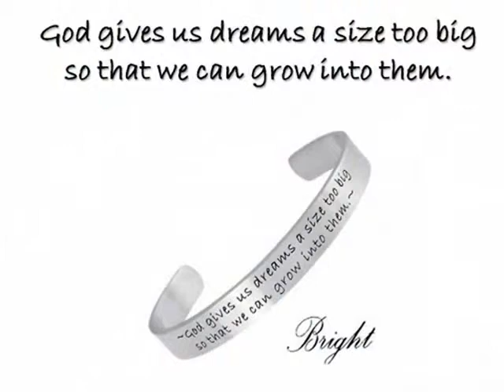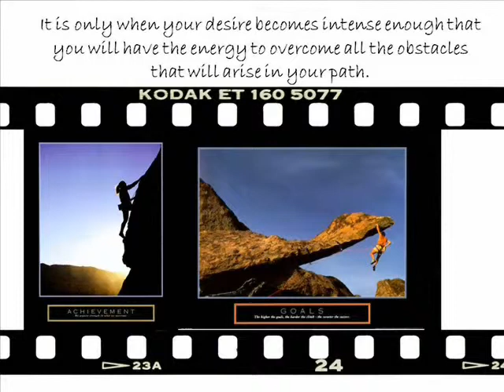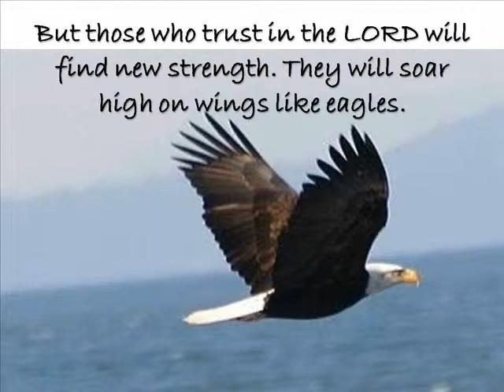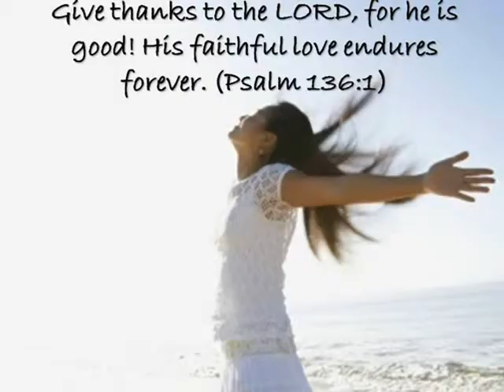Achieve Your Goals with Inspirational Quotations, Posters, Bracelets & Music!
Almost anything that you want long enough and hard enough, you can ultimately achieve.